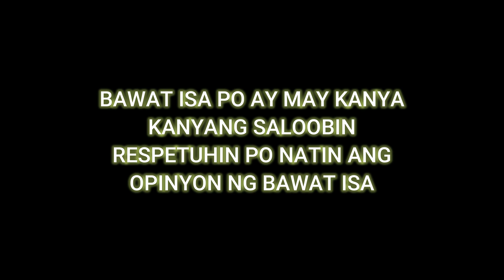NAGKAHULIHAN NA! MGA MAGMAMANOK SA GROTTO KANYA KANYA PULASAN | GROTTO PET MARKET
UPDATE TAYO SA BOCAUE PET MARKET LAGING PANALO MGA BUYER DITO SA PET MARKET